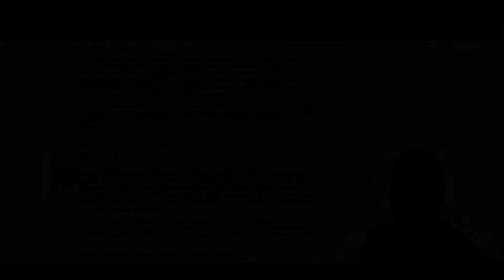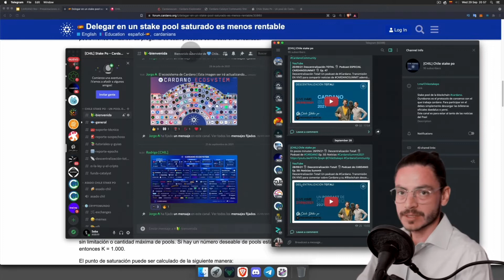📚¿Cómo elegir el mejor Pool en Cardano?📚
Pool: [CHIL] Chile_Stake_po
Pool ID: pool10eltx2wej46e62ulmwzm35xfu0azu47yvpjper7gwhncqe74vg6

Crea tu cuenta en Buda.com y compra BTC con la moneda de tu país:

Guarda tus Bitcoins de forma segura:
Ledger Nano:

Libros:
El Patrón Bitcoin:

El Internet del Dinero:

El Individuo Soberano:

Inventemos Bitcoin:

Agradecemos tu donación al canal:
BTC: bc1qa67t63yr0g55zr2rm7v3xeu2nny4785clcecf7
ADA: addr1q9m2hq49lc7x33da47trxtqgnnrjvrgp85xdv7yzzjtzre9mtetnmz3ndn768jldcn620yfe6vy87tmxddsgckg4vzwqgllj9n